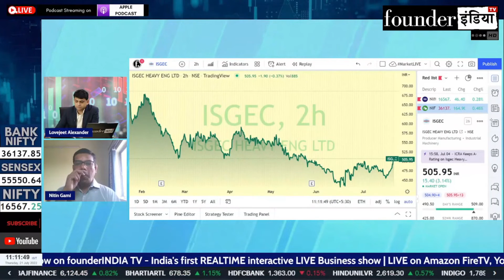ISGEC Heavy Engineering Ltd. के शेयर में क्या करें? Expert Opinion by Nitin Gami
Analysis of: ISGEC Heavy Engineering Ltd.

Shows on StockMarket, equity, trading, investment, commodity, personalfinance, tax, cryptocurrency, blockchain, reviews, isgec heavyengineering marketanalysis, startups, policyreviews, nifty sensex, and much more.